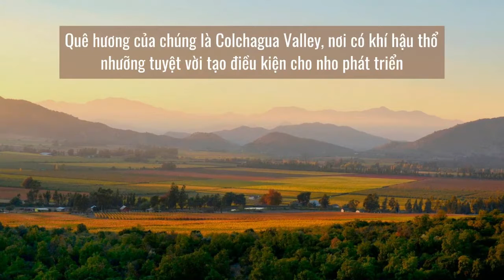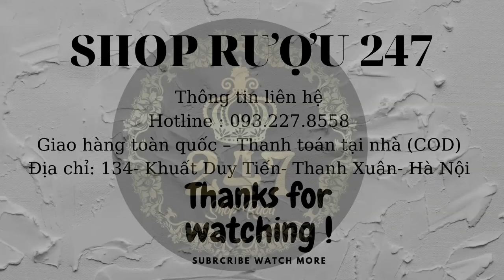Rượu Vang Đỏ Chile 1234 Siegel MIX 4 giống nho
Địa chỉ: 134 Khuất Duy Tiến, Nhân Chính, Thanh Xuân
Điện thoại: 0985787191